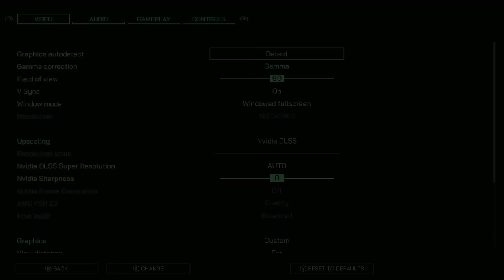Robocop: Aimbot City is quite possibly GOTY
Dead or alive, you're buying my game.